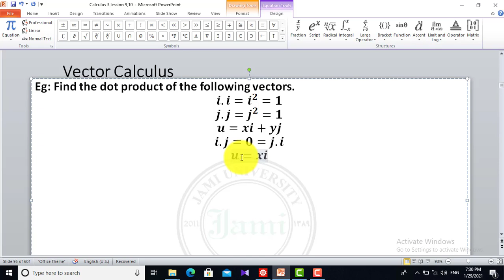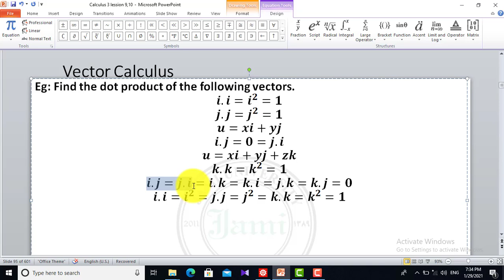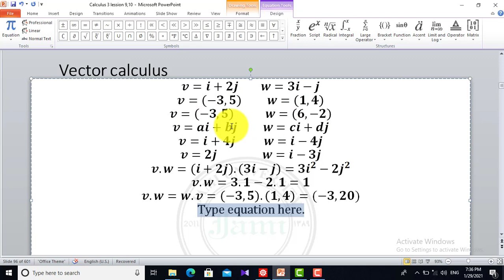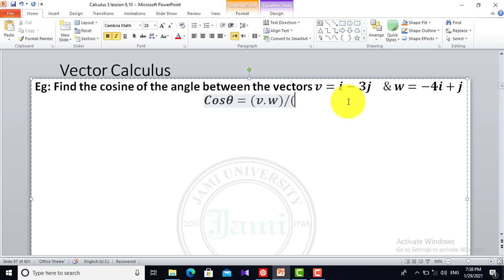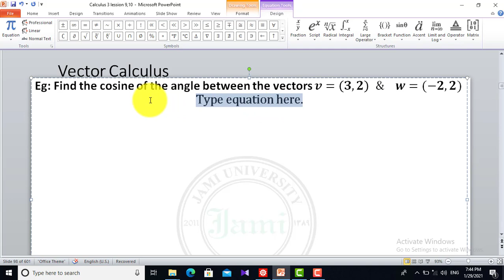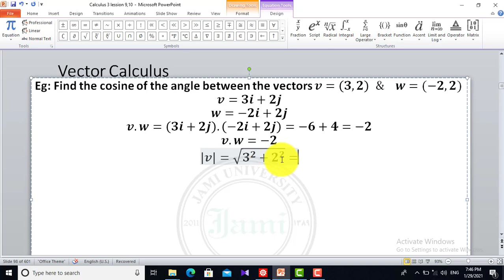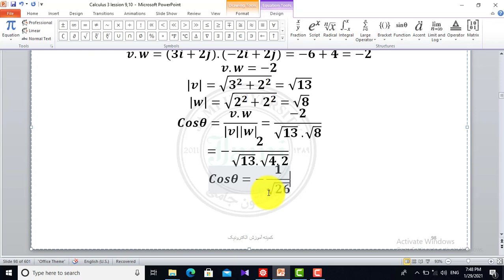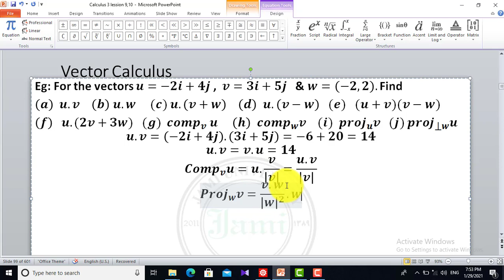calculus 3 lesion 36